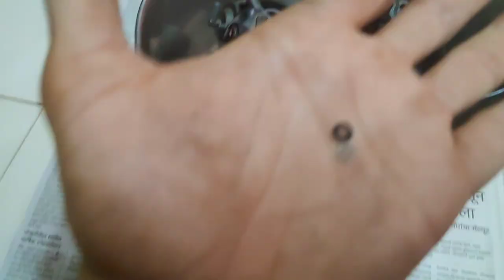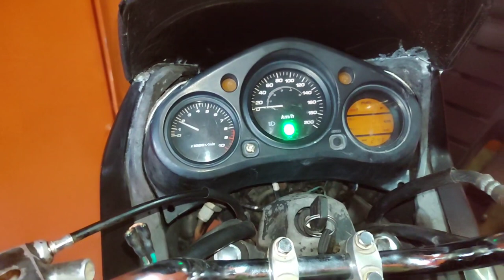hero honda karizma r carburetor cleaning carburetor setting starting problem mileage problem